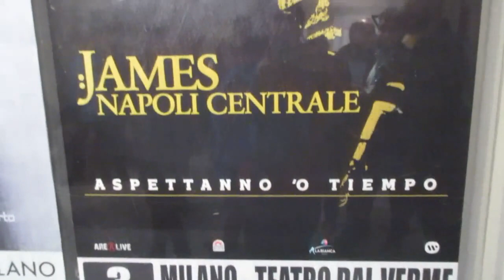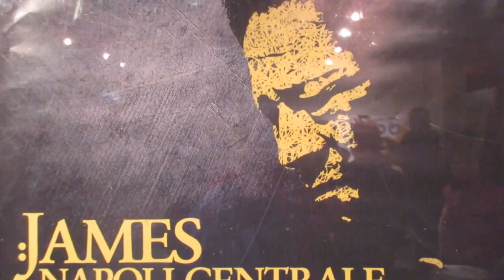JAMES SENESE NAPOLI CENTRALE LIVE CLIPS CONCERT @ TEATRO DAL VERME-MILANO ITALY 3 APRIL 2019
Here a fantastic videoclip of JAMES SENESE NAPOLI CENTRALE concert seen at TEATRO DAL VERME - MILANO ITALY 3 APRIL 2019.He's truly a...number #1 jazz-rock and neapolitan artist!The old lions ... always roar!!!This is a sort of my personal "message in the bottle" and a memory of "Real Music" for the future generations...when the music will be only trash and governed by playlists and algorithms!

In my very lucky life,since 1974, I have seen over 1000+ spectacular concerts around the world (Italy, UK, Germany, Holland, Austria, France, Spain, Denmark, USA, Japan, Argentina and Brazil) of fantastic and immortal artists/groups in many musical genres that i love!Here below is a brief list of the artists I have had the honor to know,meet and love!

ROCK/BEAT/GARAGE/PSYCHEDELIC INTERNATIONAL ARTISTS: The Rolling Stones ♥ The Pretty Things ♥ David Bowie ♥The Doors ♥ The Who ♥ Santana ♥ The Clash ♥ The Sonics ♥ Brian Auger ♥ Gong ♥ Daevid Allen ♥ Pierre Morlen ♥ King Crimson ♥ Yes ♥ U2 ♥ Duran Duran ♥ Jethro Tull ♥ Madness ♥ Jimi Hendrix Revolution ♥ Joe Satriani ♥ John Petrucci ♥ Uli Jon Roth ♥ Pink Floyd's Roger Waters ♥ David Gilmour ♥ Nick Mason ♥ Frank Zappa ♥ Grand Mother of Invention ♥ The Crazy World of Arthur Brown ♥ Don Preston ♥ Napoleon Murphy Brock ♥ David Cross ♥ Swing Out Sister ♥ The Zombies ♥ Devo ♥ Police ♥ George Michael ♥ UB40 ♥ Simple Minds ♥ The The ♥ Style Council ♥ AC/DC ♥ The Ramones ♥ Alpha Blondie ♥ Laurie Anderson ♥ Talking Heads ♥ Atomic Rooster ♥ B 52's ♥ Kid Creole and The Coconuts ♥ Bruce Springsteen ♥ Bauhaus ♥ Adrian Belew ♥ David Byrne ♥ David Sylvian ♥  Brand X ♥ Lou Reed ♥ Caravan ♥ The Chocolate Watch Band ♥ The Standells ♥ Joe Jackson ♥ Culture Club ♥ Curved Air ♥ Terence Trent D'arby ♥ Deep Purple ♥ Depeche Mode ♥ Spandau Ballet ♥ Brian Eno ♥ Eurythmics ♥ Roxy Music ♥ Bryan Ferry ♥ Flying LIzard ♥ Penguin Cafe' Orchestra ♥ Fuzztones ♥ Peter Gabriel ♥ Billy Idol ♥ Soft Machine ♥ Hawkwind ♥ Steve Hillage ♥ Human League ♥ Iron Maiden ♥ Steve Winwood ♥ Dire Straits ♥ Lenny Kravitz ♥ Level 42 ♥ Van Morrison ♥  Iggy Pop ♥ Procol Harum ♥ Psychedelic Furs ♥ Mick Ronson ♥ Smashing Pumpkins ♥ Slipknot ♥ Specials ♥ Steely Dan ♥ Sting ♥ Jesse Stone ♥ Tina Turner ♥ Tuxedomoon ♥ Neil Young ♥ Vibravoid ♥ The Men From Spectre ♥ The Wailers The Wailers ♥ Mojomatics ♥ The Excitements ♥ The Dukes of Hamburg ♥ The New Piccadillys ♥ Papir ♥ Causa Sui ♥ Dean Allen Foyd ♥ White Hills ♥ Indian Jewlery ♥ The Sonic Dawn ♥ Catch The Breeze ♥ Steve Wilson ♥ Vanilla Fudge ♥ Chic ♥ Tom Jones ♥ The Fleshtones ♥ Ray Dantona ♥ Alexis Evans ♥ ITALIAN ARTISTS: Skiantos ♥ Patty Pravo ♥ Franco Battiato ♥ Lucio Dalla ♥ Edoardo Bennato ♥ Calibro 35 ♥ The Winstons ♥ Gianni Morandi ♥ Le Orme ♥ Rocky Roberts ♥ Bobby Solo ♥ Little Tony ♥ Ornella Vanoni ♥ Elio e le Storie Tese ♥ Shel Saphiro ♥ Maurizio Vandelli ♥ Premiata Forneria Marconi ♥ Area ♥ Patrizio Fariselli ♥ The Beatbox ♥ Giobia ♥ Pino Daniele ♥ The Pretty Face ♥ Gian Peretti ♥ Uragani ♥ I New Dada ♥ I Corvi ♥ The Re-Beat ♥ I Rudi ♥ Gli Avvoltoi ♥ I Tubi Lungimiranti ♥ The Rokes ♥ I Ribelli ♥ Il Clan ♥ The Peawees ♥ Dik Dik ♥ Eugenio Finardi ♥ Mauro Pagani ♥ Ricky Gianco ♥ Paolo Tofani ♥ Treves Blues Band ♥ Alberto Radius & Formula 3 ♥ Paolo Conte ♥ Vasco Rossi ♥ James Senese Napoli Centrale ♥  COMPOSER/DIRECTOR: Ennio Morricone ♥ Franco Micalizzi ♥ Claudio Abbado ♥ Riccardo Chailly ♥ Philip Glass ♥ Enrico Gabrielli ♥ JAZZ ARTISTS: Ella Fitzgerald ♥ Al Jarreau ♥ Weather Report ♥ Sun Ra ♥ Nora Jones ♥ Sonny Rollins ♥ Keith Jarrett ♥ Gary Peacock ♥ Jack Dejonette ♥ Archie Sheep ♥ Gregory Porter ♥ Diana Krall ♥ Marcus Miller ♥ Jaen Luc Ponty ♥ Wayne Shorter ♥ Branford Marsalis ♥ Jamie Cullum ♥ Chick Corea ♥ Youn Sun Nah ♥ Nora Jones ♥ Stacey Kent ♥ Stanley Clark ♥ Avishai Cohen ♥ Herbie Hancock ♥ UFR Jazz Ensamble ♥ SOUL/R&B ARTISTS: James Brown ♥ Stevie Wonder ♥ Martha Reeves and The Vandellas ♥ The Supremes ♥ The Temptations ♥ Booker T. & The MGs ♥ Eddy Floyd ♥ The Blues Brothers ♥ Isaac Hayes ♥ Steve Cropper ♥ Booker T. ♥ Buddy Guy ♥ BB King ♥ Box Tops ♥  Bob Marley ♥ Earth Wind & Fire ♥ Nile Rodgers ♥ Lionel Richie ♥ Macy Gray ♥ The Family Stone ♥ George Benson ♥ Beth Hart ♥ Imelda May ♥ Orquesta Aragon Cuba ♥ BOSSA NOVA/LATIN ARTISTS:Sergio Mendes ♥ Eumir Deodato ♥ Roberto Menescal ♥ Joao Donato ♥ Marcos Valle' ♥ Quarteto do Rio ♥ Wanda Sa' ♥ Joyce ♥ Jacques e Paula Morelenbaum ♥ Nelson Faria ♥ Rodrigo Sha & Mauricio Pessoa ♥ Milton Nascimento ♥ Augusto Martins ♥ Theo Lima & Bossa Rio ♥ Big Band UniRio ♥ Boca Livre ♥ Marcos Ariel ♥